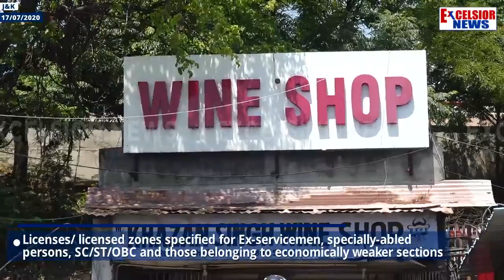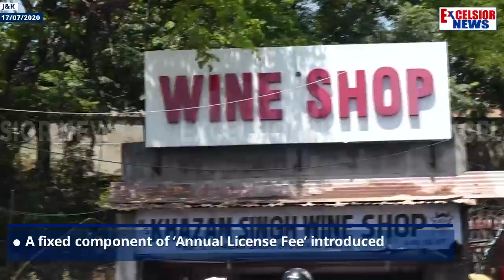Roll Out Of Excise Policy 2020-21 Approved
| Excelsior News |